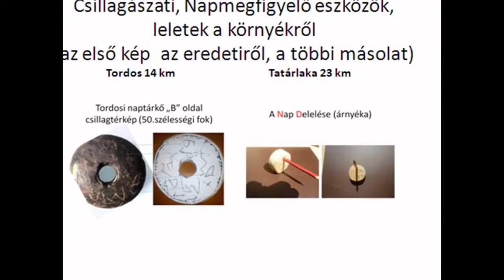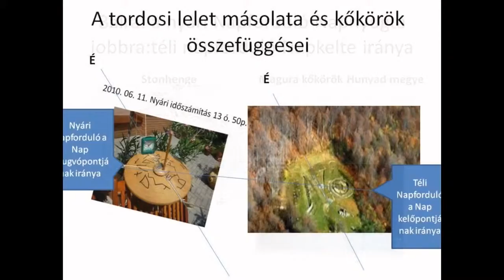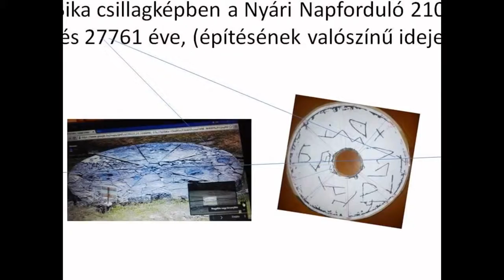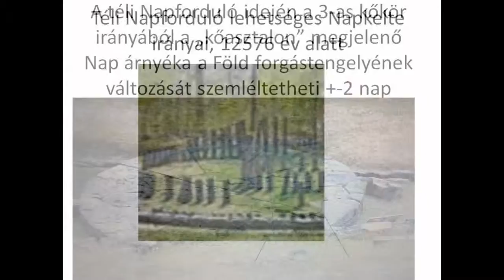Magura hegyi kő körök l. (Hunyad megye, Stonehenge.nél szerényebb kivitelben)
Zene: zajzoni Napkultusz zenéje.
Hangszer: a "Hun" 4000 éves forma és hangzás selyem húrok és két oldalon szarvasbőr bevonat, (eredete a Kárpát medencétől az ordosi Hun birodalom között alakult  a korábbi időszakban)